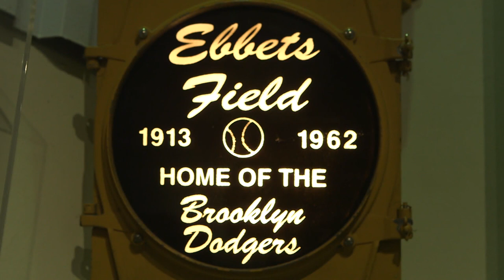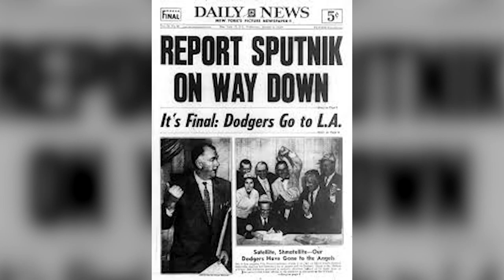Dodgers' Brooklyn 1955 Win, LA Move & More: Ex-Broadcaster Vin Scully Remembers | Sports Illustrated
Last year, Vin Scully chatted with SI's Tom Verducci and reminisced about the Dodgers' success in Brooklyn, their move to Los Angeles, and the roar of the crowd during Kirk Gibson's game-winning home run in Game 1 of the 1988 World Series.